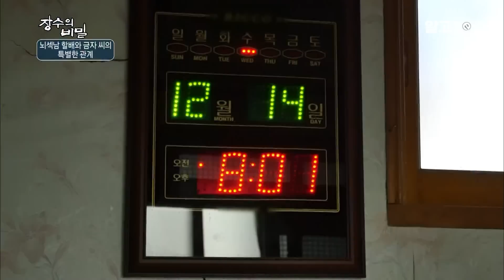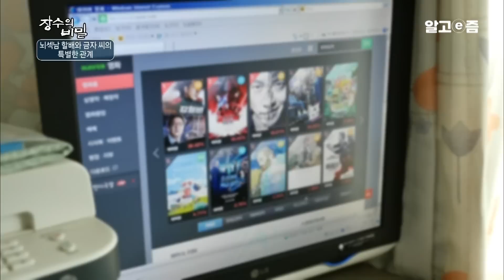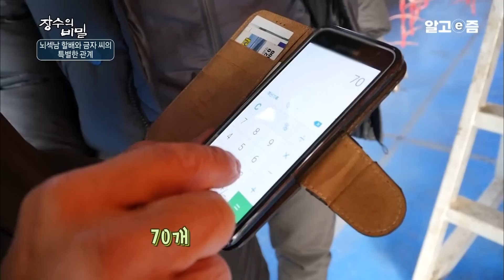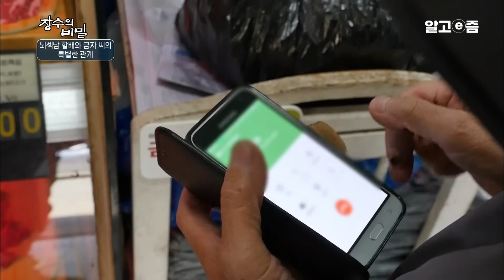60년째 오손도손 재미나게 사는 할아버지와 할머니! 힘쓰는 일은 할머니, 머리 쓰는 일은 할아버지가! │장수의 비밀│알고e즘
경남 하동 악양면 매계마을에 사시는 유한상 할아버지(80)와 허금자 할머니(72세).
윗동네 아랫동네에 사셨던 두 분이 중매로 만나 가정을 이루신지 60년째.
당시만 해도 오지였던 매계마을로 시집온 허금자 할머니는
신혼집에 도착하던 그때 내성적인 성격을 바꾸기로 결심하셨다고.
사람도 별로 없고, 보이는 것이라곤 맨 하늘과 산 뿐이었던 이곳에서 살아남기 위해선
스스로 즐겁게 살아야겠다고 생각하신 것.
그래서 실없는 농담도 하시고, 매사에 씩씩하게 행동하셨다는 할머니.
할머니가 이렇게 성격과 생활을 다잡아야겠다고 마음먹었던 데에는
할아버지의 영향도 컸다.

평생 45kg을 넘으신 적이 없으신 할아버지는 체구도 작으시지만,
워낙 약한 체질이라 힘든 일을 잘 못하시는 것.
때문에 힘쓰는 일은 모두 할머니 차지.
다음 생에 태어나면 당신을 번쩍 안아 올릴만한 힘을 가진 그런 남편과 살아보고 싶다며 농담아닌 농담을 하시는 할머니.
하지만, 할머니는 안다.
할아버지만큼 자신의 건강을 스스로 돌보는 사람도 없다는 것을..
덕분에 할아버지는 젊었을적부터 고질병이던 위장병도 낫고,
여든의 나이에도 정정하시다.
반면, 할아버지는 늘 할머니가 걱정이다.
몸 아끼지 않고 일하다가 병이라도 날까 늘 노심초사..
할머니도 할아버지의 그런 마음을 알기에
매일 할아버지의 밥상을 정성껏 차리신다는데...

📺방송정보
📌프로그램명: 장수의 비밀 - 뇌섹남 할배와 금자 씨의 특별한 관계